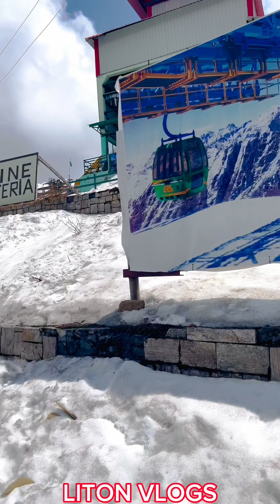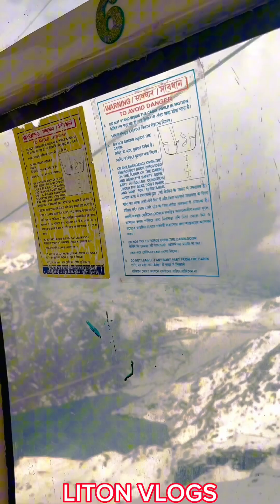The Rope Way Ride @ TSMOGO Lake 12,400 Feet ।। East Sikkim, India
(Tour India-April-2023)